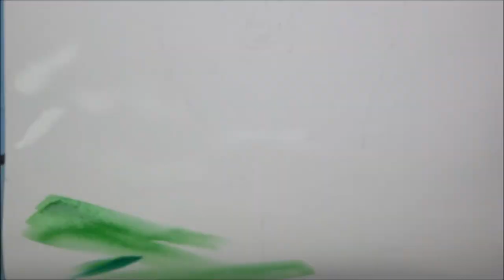[Watercolor] Black Jaguar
Paper:
Fabriano AR26 (455mmX610mm)
Hot Pressed / Traditional White

Brush:
Hwahong(156)-1, Hwahong(337)-3, Babara(80R-S)-2
Raphael(Sepia Deco 8520)-4, Hwahong(700R)-12, Hwahong(972)-4,6

Watercolor: Shinhan Watercolor - Professional (32Colors)
*Used Colors:
Background: Black
Jaguar: Black, Lavender + Permanent Violet + White, Brown Red
Tongue: Brilliant Pink, Brilliant Pink + Crimson Lake, Brown Red

웹페이지
Society6 Print Shop